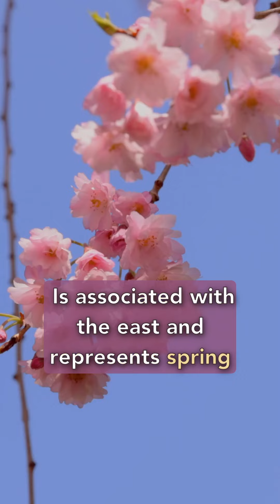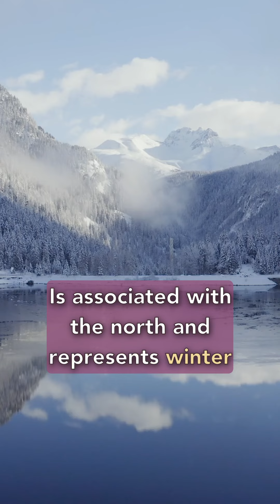Feng Shui Tips - Celestial Creatures of Feng Shui